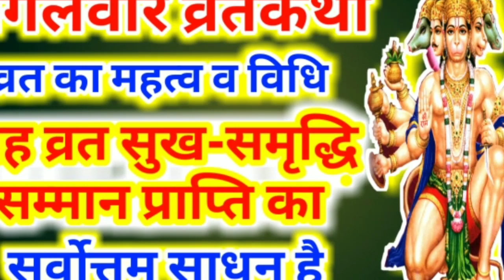मंगलवार व्रत कथा,पूजा विधि महत्व। यह व्रत सुख-समृद्धि सम्मान प्राप्ति का सर्वोत्तम साधन है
मंगलवार व्रत कथा,पूजा विधि महत्व। यह व्रत सुख-समृद्धि सम्मान प्राप्ति का सर्वोत्तम साधन है । मंगलवार की व्रत कथा व इसका महत्व पूजा विधि धर्म ग्रंथों के अनुसार हमने इस वीडियो के माध्यम से बताई है।मंगलवार का व्रत श्रद्धा पूर्वक करने से व इस व्रत कथा को सुनने से मंगल दोष की शांति होती है मंगल देवता की विशेष कृपा प्राप्त होती है। इसके अलावा हनुमान जी की भी प्रसन्नता मंगलवार का व्रत करने से होती है ,उनकी विशेष कृपा हमको मिलती है। मित्रों यदि आपको हमारा यह वीडियो पसंद आए तो इसे लाइक व शेयर अवश्य करें ।धन्यवाद